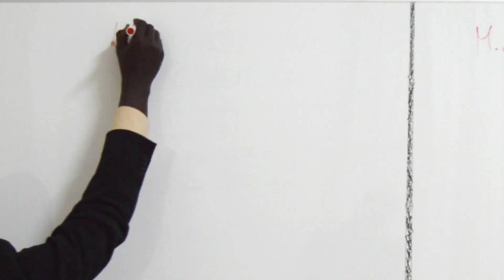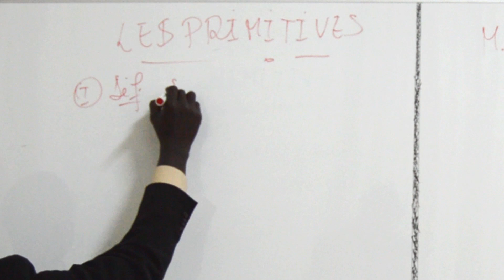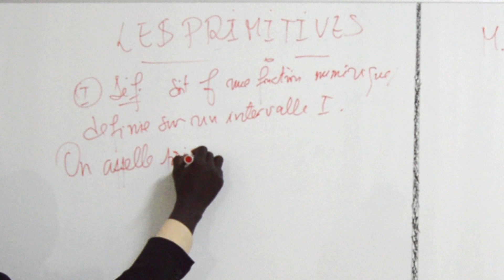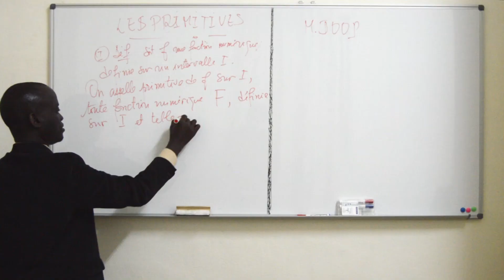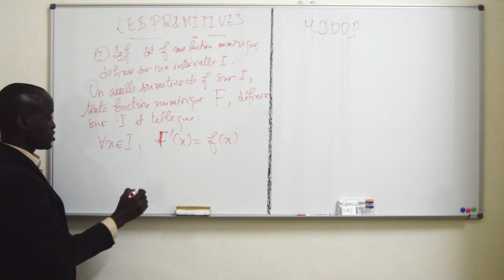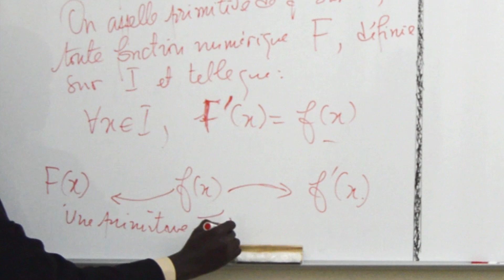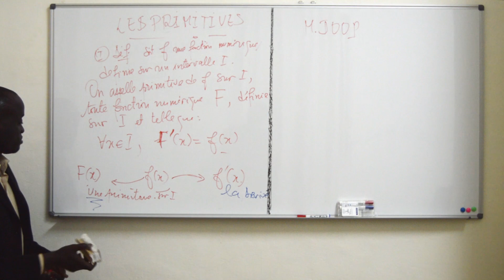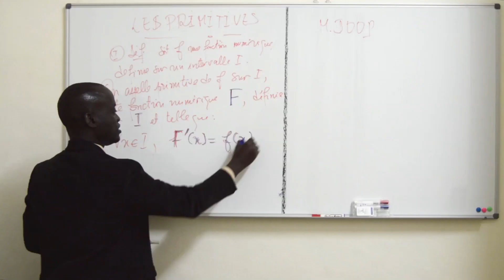Cours - Terminale - Série S -Mathématiques: Les Primitives Introduction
Pour faire simple, une primitive c'est « l'inverse de la dérivée ». La dérivée d'une fonction f se note f ', et généralement la primitive de f se note F. Par définition, f est la dérivée de F.
Le calcul d'une primitive d'une fonction est l'une des deux opérations de base de l'analyse et comme cette opération est délicate à effectuer.